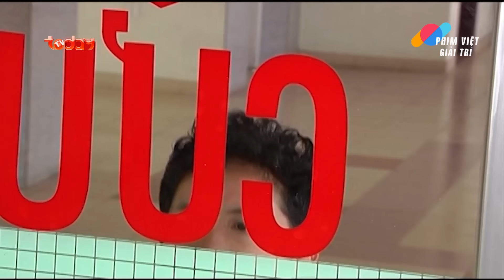HÔN NHÂN TOAN TÍNH - Tập 15 | Phim Bộ Tâm Lý Tình Cảm Xã Hội Việt Nam Hiện Đại Mới Nhất 2024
Lịch chiếu: 18h00 hàng ngày trên kênh Phim Việt Giải Trí